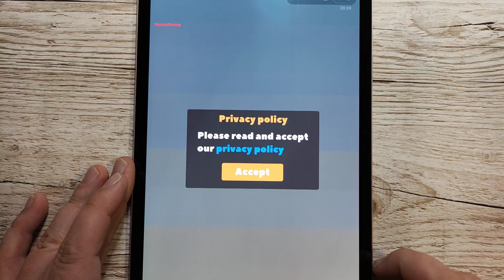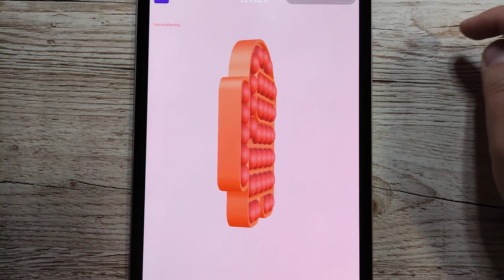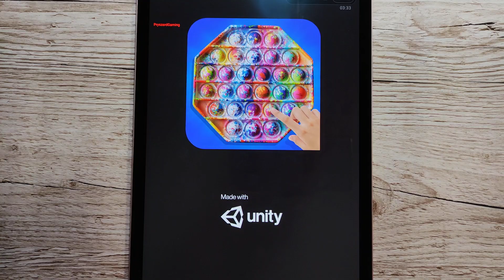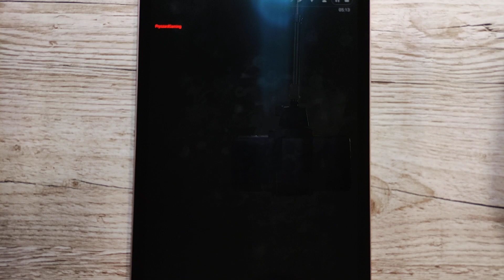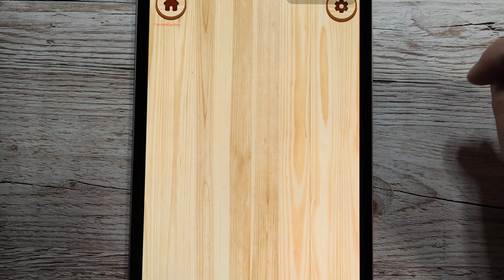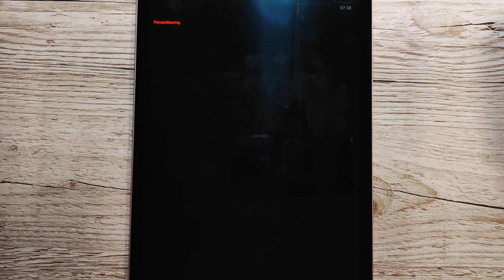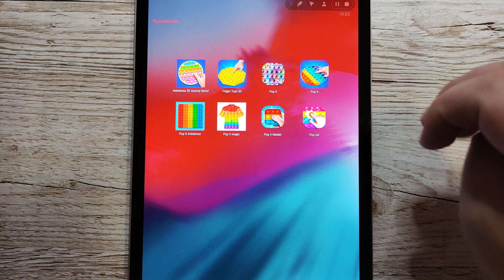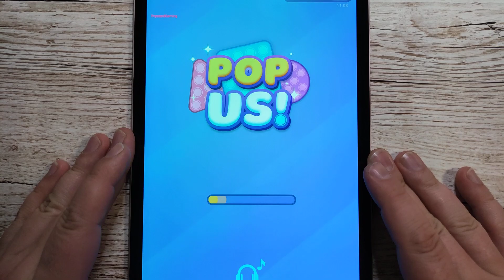Pop It 3D Antistress Anxiety Relief Calming,Fidget Toys 3D Fidget Cube,Pop It Fidget 3D,Pop It Magic